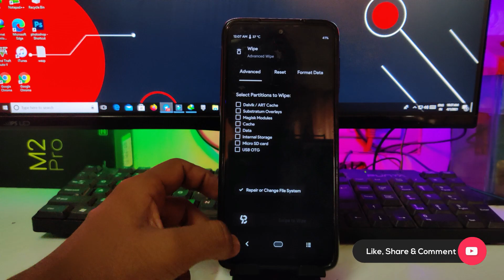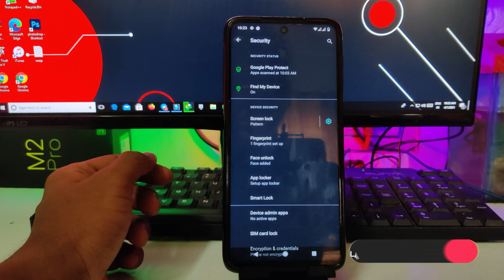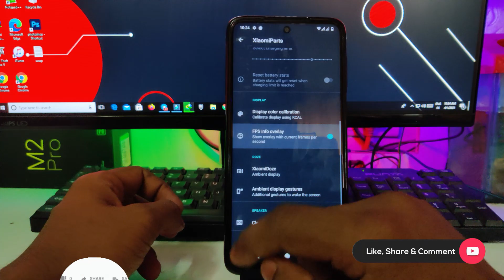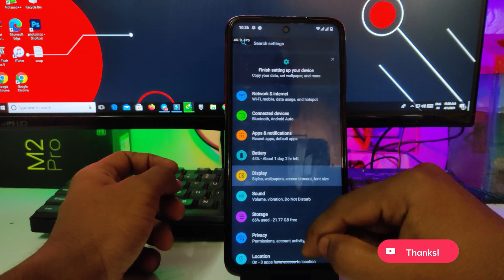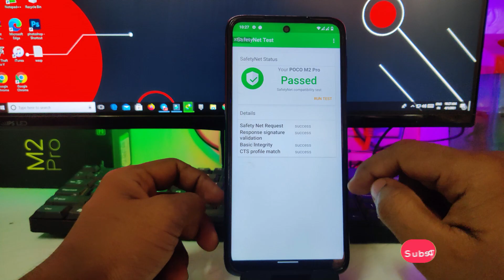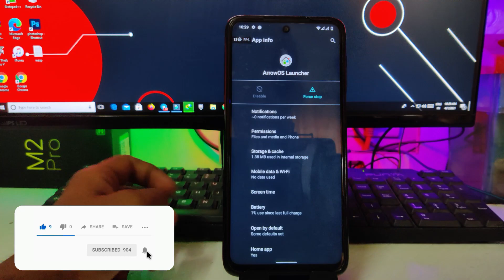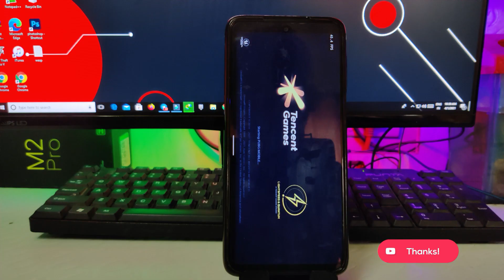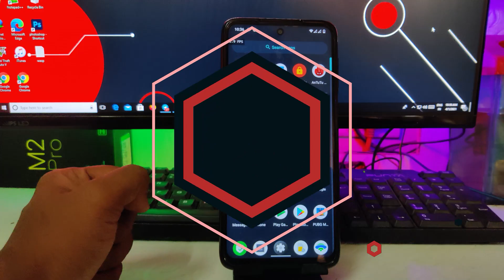Arrow OS v11.0 - Official Poco M2 Pro /Note9 Pro /Note9/9 Pro Max [MIATOLL]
Changelog:
• Fixed WiFi Display
• Fixed Power-off-alarm credits @Sairam60
• Removed color modes support
• Set lmkd.reinit property from vendor init
• Adjust dex2oat thread count after setup wizard
• Improved post_boot tuning for performance
• Bump top-app stune boost to 10

Installation
- Boot To Orange Fox Recovery
-Flash Rom File
- Flashing will Take 2 min approx
-Format data
- Reboot to system
- Be patient during first boot